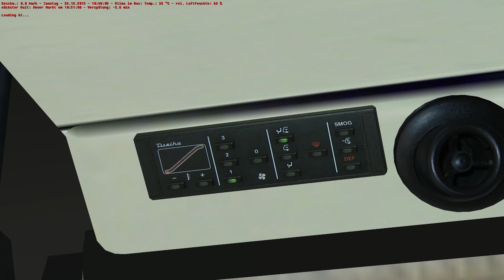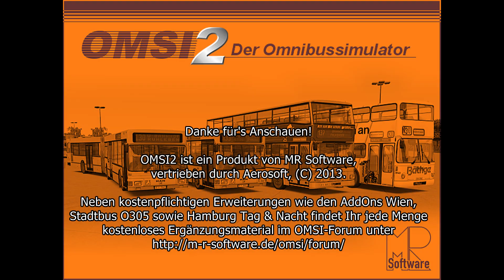Let's Test OMSI2 #3 - Der MAN NG272 im Kreis Kinzauer Land (Map: Bad Kinzau 2.0)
Let's Test: OMSI2 - Der Omnibussimulator

Map: Bad Kinzau 2.0 (fiktive Karte)
Linie: 311 (Wendersberg Neuer Markt - Bad Kinzau Bf.)
Bus: MAN NG272 GN92 (OMSI2 Lieferumfang, BVG-Design)
Zeit: vormittags
Wetter: Schmuddelwetter (Regen)

Teil 3: Streckenabschnitt Wendersberg - Kronberger Schloss

O-Ton plus Kommentar

Laufzeit: ca. 25 Minuten (Quelle: HD 1080p)

Anregungen, Wünsche und Kritik gerne als PN oder Kommentar. Verbale Entgleisungen müssen nicht sein und werden ggf. ignoriert oder entfernt!

Alternatively, you may also write messages and comments in English. No problem! In such cases my replies will be in English as well. But don't expect English commentary tracks from me, it's not likely to happen. ;-)